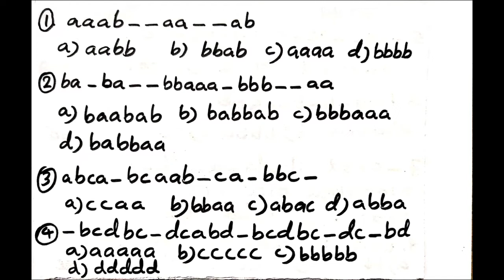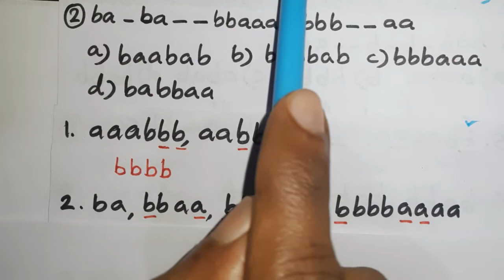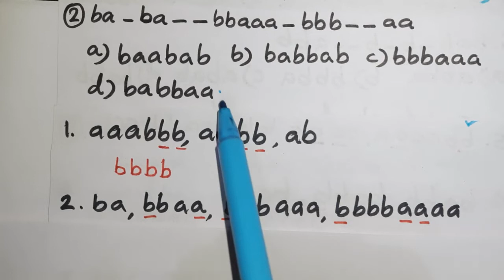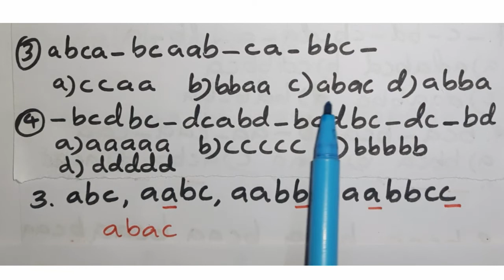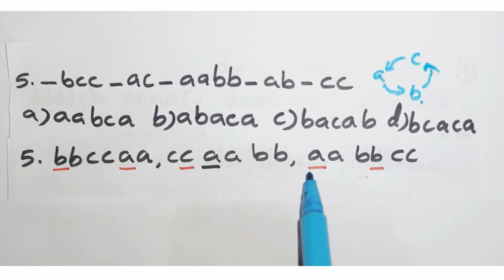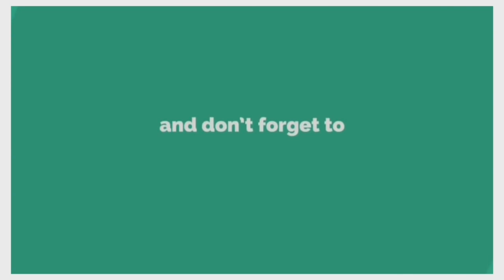|NMMS -NTSE - USS - PSC | series completion | ശ്രേണി പൂർത്തീകരണം | Letter series |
വിവിധ സ്കോളർഷിപ്പുകൾക്കു വേണ്ടി തയ്യാറെടുക്കുന്നവർക്കും PSC പരീക്ഷക്ക് തയ്യാറെടുപ്പ് നടത്തുന്നവർക്കും പ്രയോജനപ്രദമാകുന്ന ക്ലാസ് .
മുഴുവൻ കാണുക.